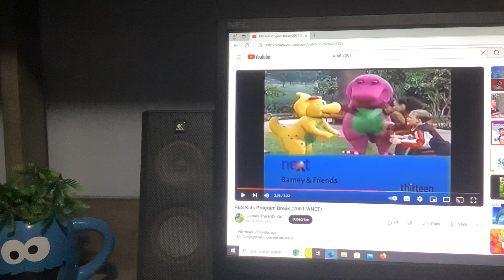Barney & Friends PBS